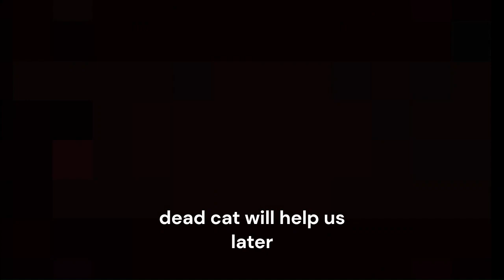Teleports Behind You - The Binding of Isaac: Repentance Daily Challenge Ep. 66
Looking at the wiki, Stitches scales with Isaac's damage, so soy milk was a very bad pick.